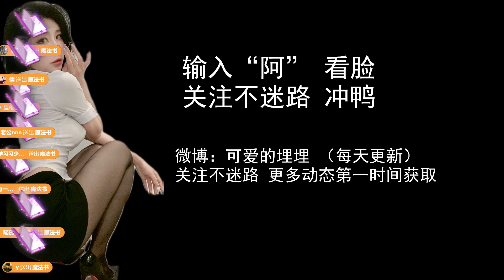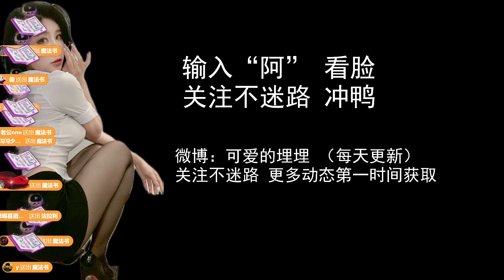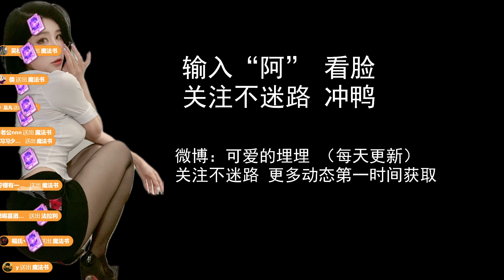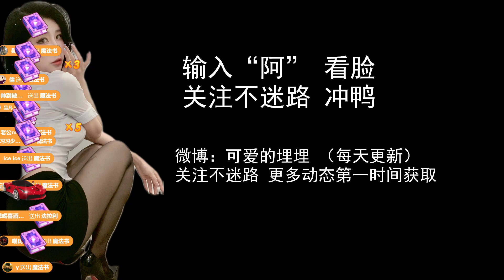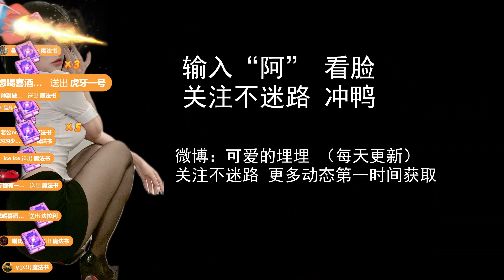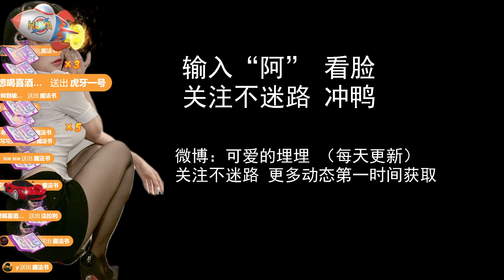ASMR Sleep Super Crazy Sticky Pure Mouth 👄👄 Sound Face Licking | 可爱的埋埋